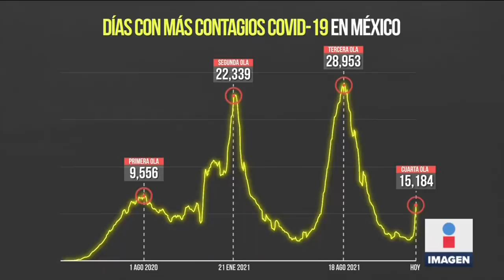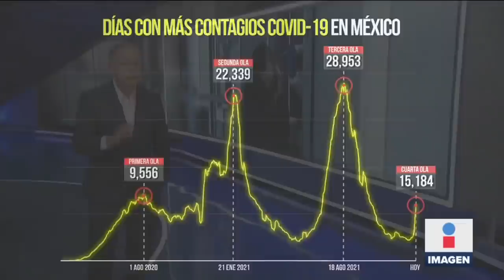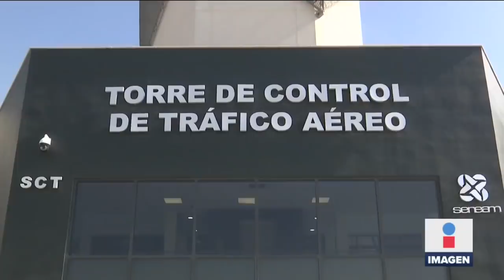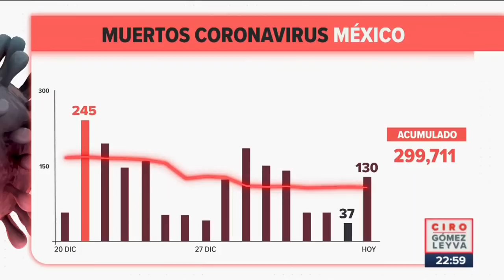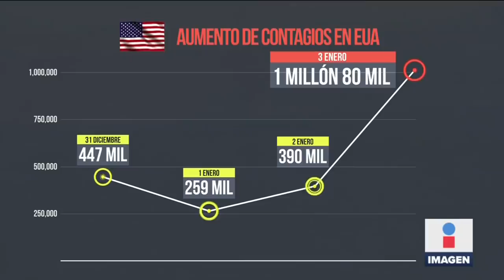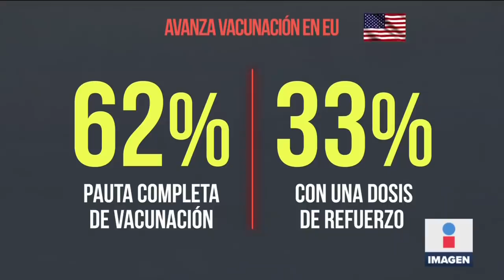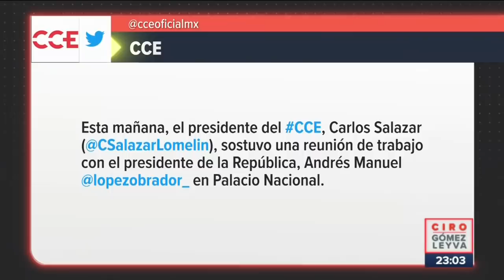Noticias con Ciro Gómez Leyva | Programa Completo 4/enero/2022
ENVIVO México registró 15 mil 184 casos de COVID19 en un solo día, la cifra más alta desde hace 4 meses. Las filas para realizarse pruebas gratuitas de coronavirus parecen interminables, la gente se forma desde la madrugada y aún así no alcanzan fichas